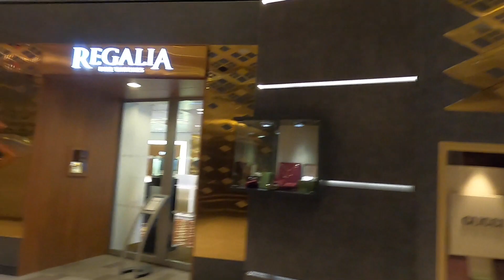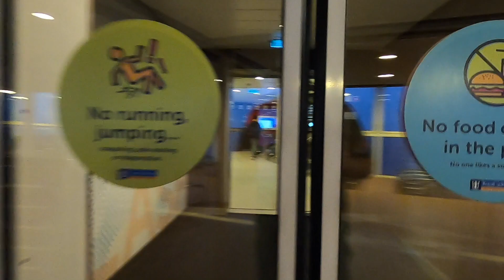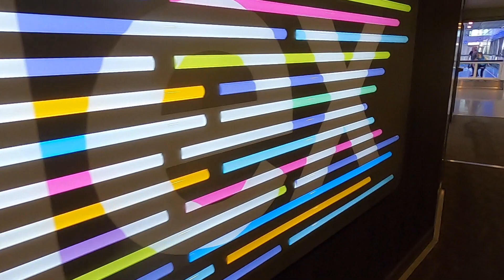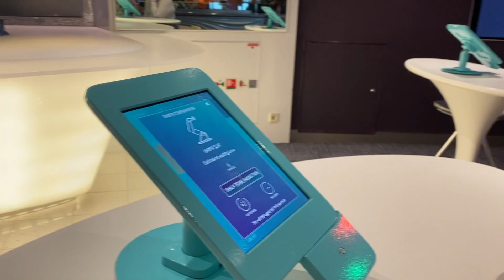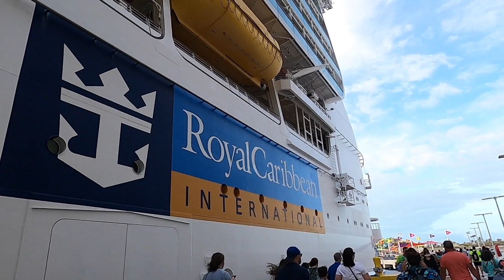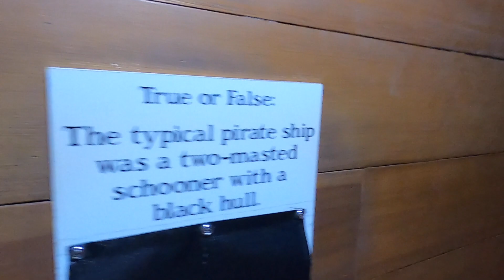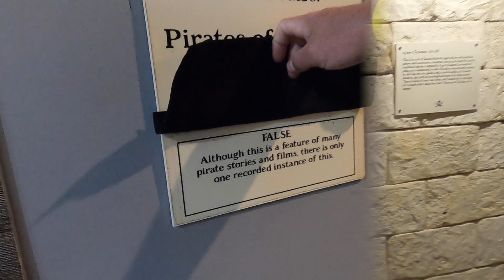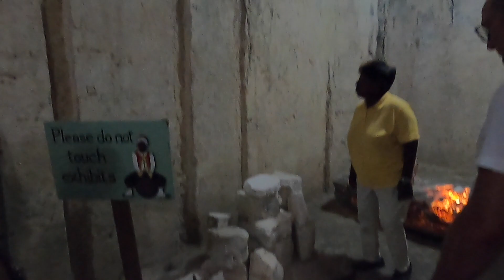Anthem Of The Seas Cruising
Join Us on Anthem Of The Seas and Royal Caribbean as we explore the Bahamas on another Cruise Adventure!!